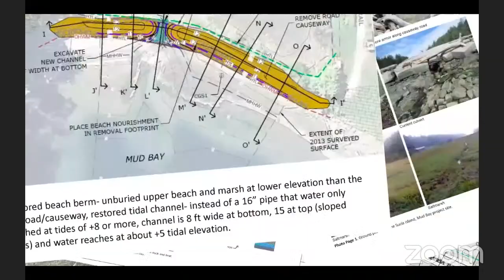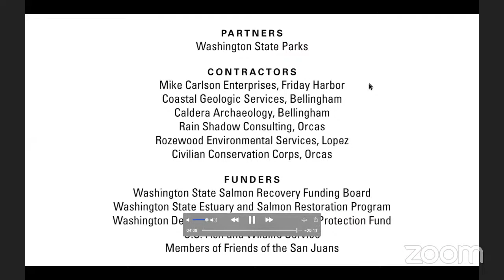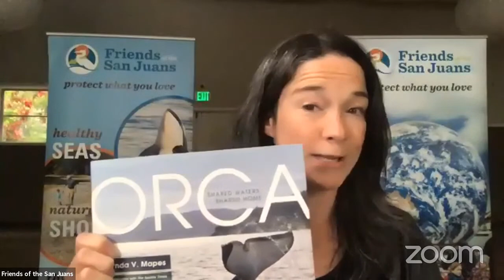2021 Annual Meeting: Shorelines, Orca and Community, with Special Guest Lynda Mapes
Watch our virtual 2021 Annual Meeting, featuring the incomparable author and journalist Lynda Mapes. Lynda is an award-winning Seattle Times environmental writer and author who recently published her fifth book, "Orca: Shared Waters, Shared Home."

You'll also learn about Friends’ programmatic successes, our plans for the future, and opportunities to support our mission-driven work.